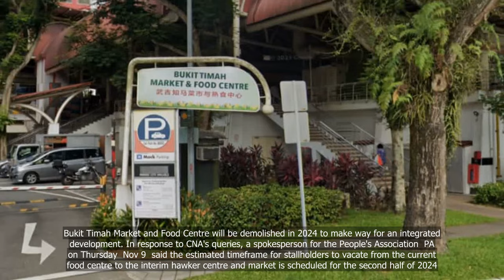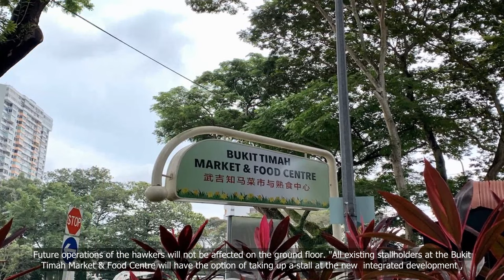Bukit Timah Food Centre to be demolished in 2024; integrated development to be built on current site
In a bittersweet announcement, it has been confirmed that the iconic Bukit Timah Food Centre will be demolished in 2024 to make way for a new integrated development. This beloved hawker center, known for its mouthwatering array of local delicacies, has been a staple in the hearts and stomachs of Singaporeans for decades. While the news of its impending demolition may come as a disappointment to many, the promise of a state-of-the-art integrated development on its current site offers a glimmer of excitement for the future. Join us as we explore the rich history of Bukit Timah Food Centre and delve into the plans for its transformation into a modern hub of culinary delights and community spaces..
1. Bukit Timah Food Centre
2. Demolition plans
3. Integrated development
4. Current site transformation
5. Food centre closure
6. Bukit Timah redevelopment.

💗📌 Singapore